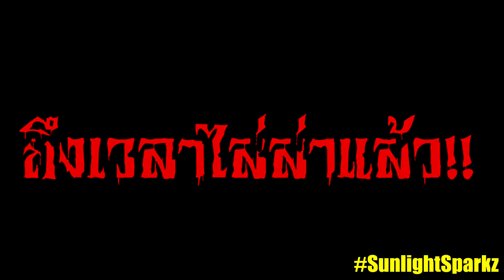เมื่อทุกคนต้องซ่อนตัวจาก Siren Head ในมายคราฟ!! (Minecraft Noob Vs Pro Vs Hacker Vs God)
Garena ID : gladiatorra5
Minecraft : SunlightSparkz

► My Software ◄
โปรแกรมอัดคลิป : Nvidia Studio
โปรแกรมตัดต่อ : Sony Vegas Pro 15 [64bit]
โปรแกรมสตรีมเกมส์ : OBS Studio